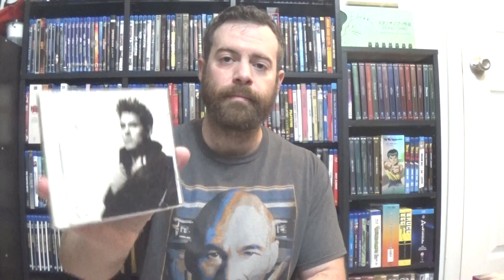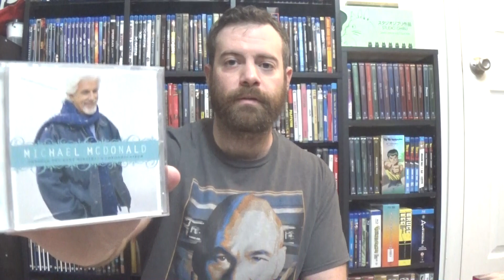Thrifting Finds and a Phone Call from the Enterprise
This morning's thrift store finds and an awesome retro Star Trek gift!